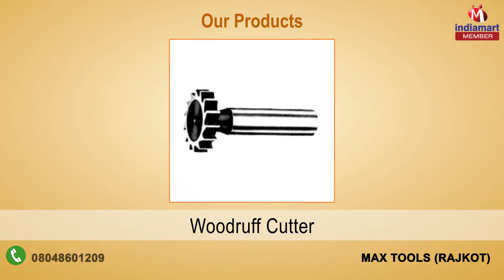Industrial Cutting Tools By Max Tools, Rajkot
] Established in the year 2005, we "Max Tools", are a well known manufacturer and supplier of Industrial Cutting Tools. Some of our offered products are HSS Cutting Tools, Metal Slitting Saw and Slitting Saw. Our products have been highly appreciated by our wide client base across India for high performance, sturdy construction and durability, among other features. These are manufactured using quality raw material, which are procured from reliable vendors.